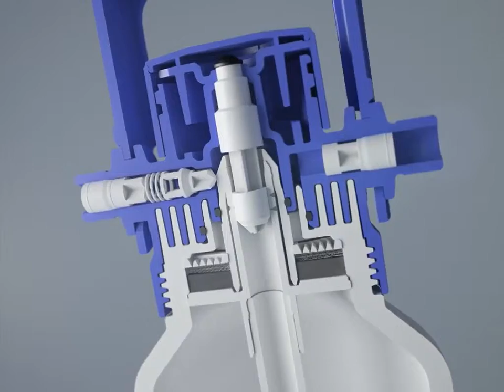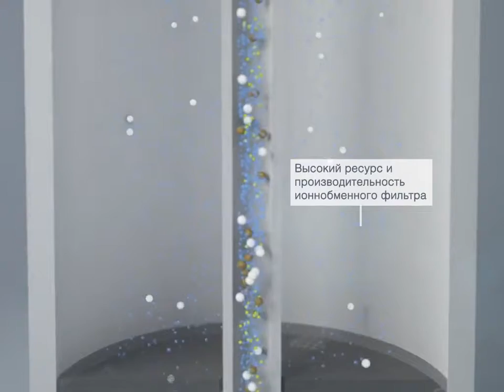Процесс фильтрации и очищения воды в фильтрах GROHE Blue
В этом видео поэтапно описывается процесс очищения воды в фильтрах GROHE Blue (BWT)

Фильтр GROHE Blue® понижает содержание извести в водопроводной воде и превращает ее в приятную на вкус и пригодную для питья. Уникальная технология 5-ступенчатой фильтрации очищает воду от всех примесей, ухудшающих ее вкус и запах. В результате получается чистейшая на вкус вода – без тяжелых металлов, извести и хлора.

Технология 5-ступенчатой фильтрации:
1. Предварительная грубая очистка от частиц, попадающих в воду при ее прохождении через систему водоснабжения;
2. Предварительная фильтрация на основе активированного угля, очищающая воду от источников неприятного запаха и вкуса (например, хлора);
3. Прохождение воды через высокопроизводительный ионообменник, понижающий содержание извести и тяжелых металлов;
4. Фильтрация на основе активированного угля, очищающая воду от источников неприятного запаха и вкуса (например, хлора);
5. Тонкая фильтрация, задерживающая мельчайшие частицы.

О GROHE
GROHE является мировым лидером в производстве сантехнической продукции и специализируется на разработке инновационных продуктов для воды. Мы стремимся создать исключительный опыт и предоставить «Истинное наслаждение водой».